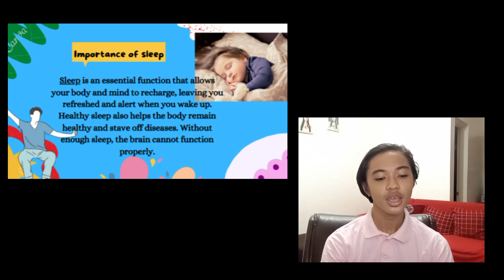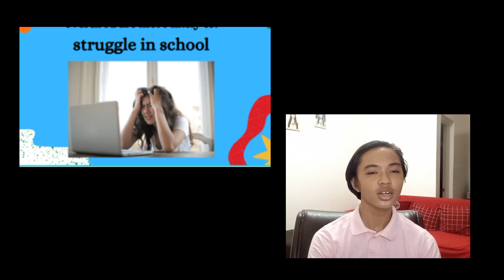Video Lecture Project/Importance of Sleep/Lysander Pastor Jr.(#16)